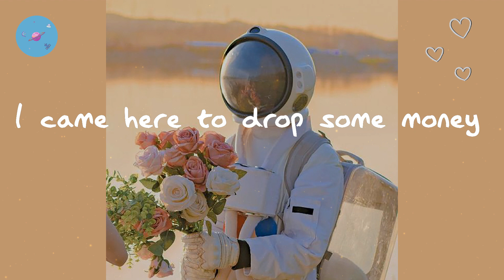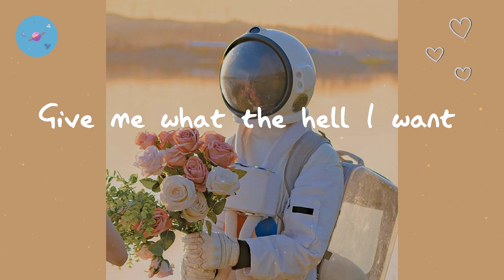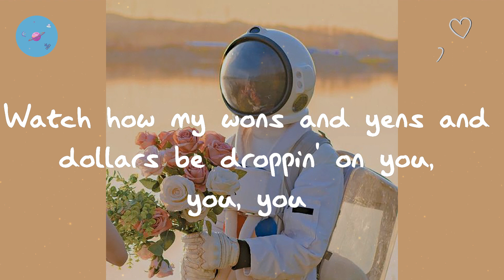LISA - MONEY (Lyric Video)